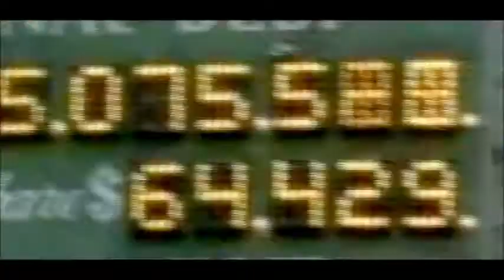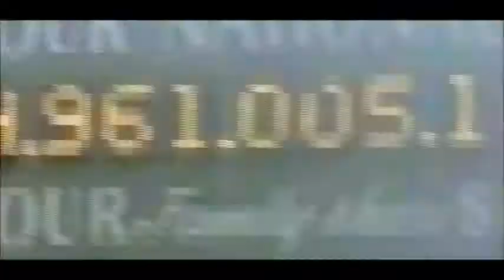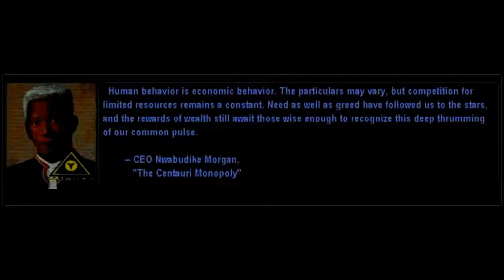Sid Meier's Alpha Centauri Intro Video @ Retro Gaming World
Sid Meier's Alpha Centauri 1999

Alpha Centauri is  4X game which is considered a Sci-Fi sequel to the Civilization series. Set in a Sci-FI Setting in the late  22nd century, the game starts with 7 contending ideological factions which land on Chiron "Planet" in the Alpha Centauri system.
As the game progresses, Planet's growing "perception" becomes a formidable obstacle to the human terraforming efforts.

Alpha Centauri features enhancements on Civ II's game engine : social engineering, climate, customizable/moddable units, alien native life, additional diplomatic and spy options, additional ways to win, and greater mod-ability.

The game received vast critical praise, being related favorably to Civilization II. Critics praised its Sci-Fi story setting to works by Isaac Asimov,Frank Herbert & Arthur C. Clarke. Alpha Centauri also received myriad of awards for best game of the year and best strategy game of the year.